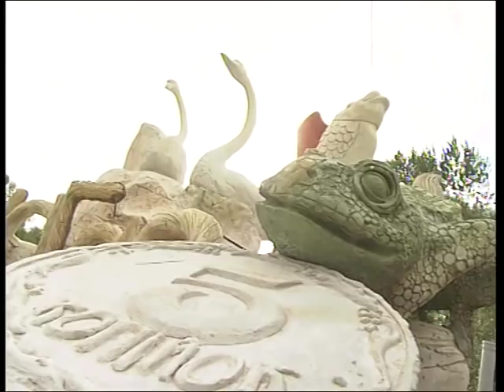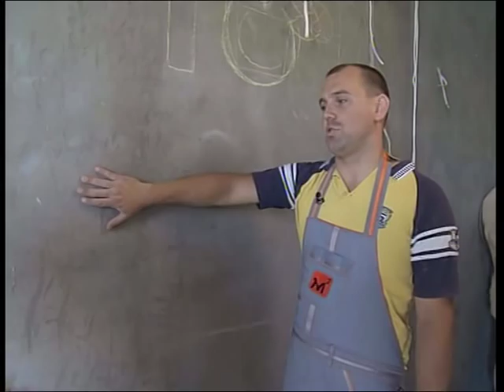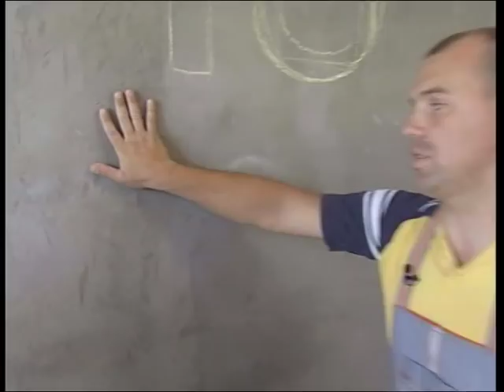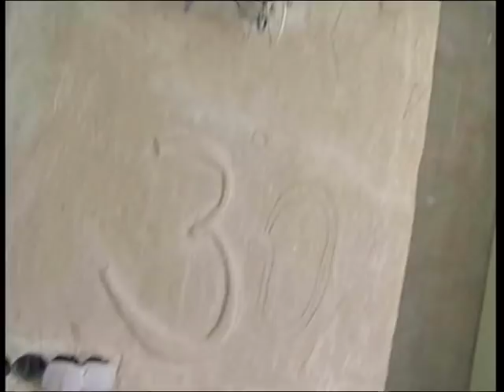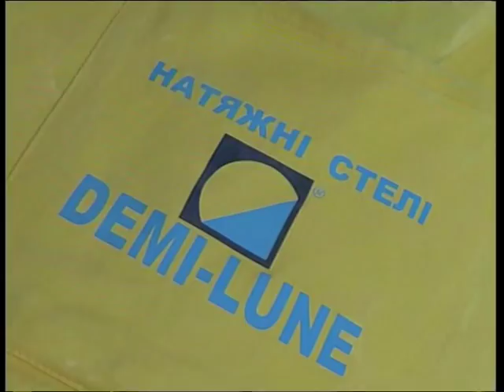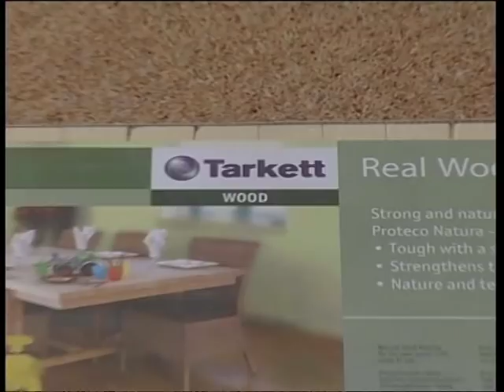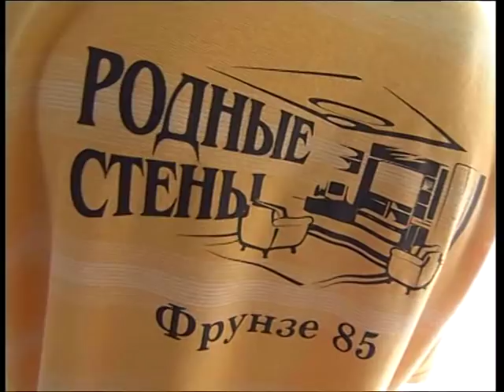Ukrainian interieur Design Stepanov Oleksiy(Alexei)